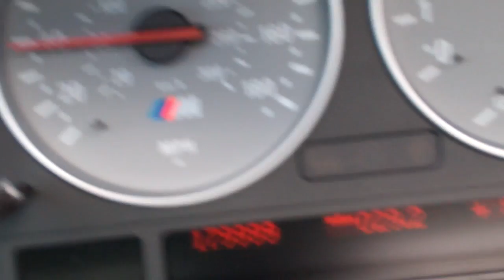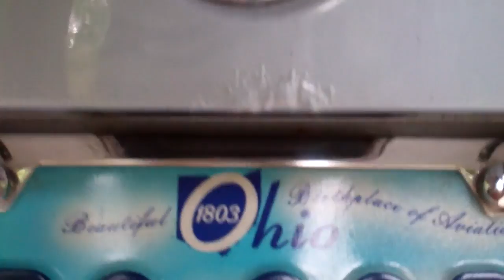180,000 10/12/13 - Day 1,036